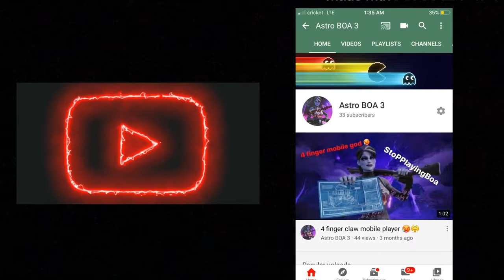Rage♨️🔥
Fortnite mobile win, fortnite mobile settings, fortnite hud, fortnite mobile scrims, fortnite 30 FPS, fortnite, fortnite competitive, fortnite highlights